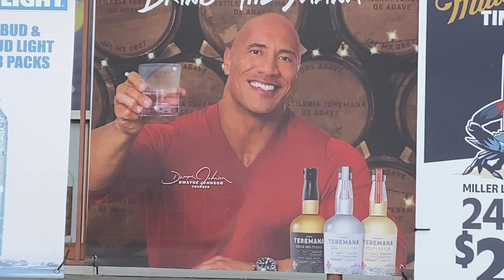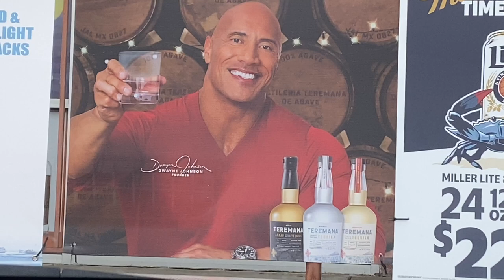Vlog: Trying To Make Grownup Decisions😳 + New Perfume (Burberry Goddess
Hey y’all.. welcome back to another vlog.